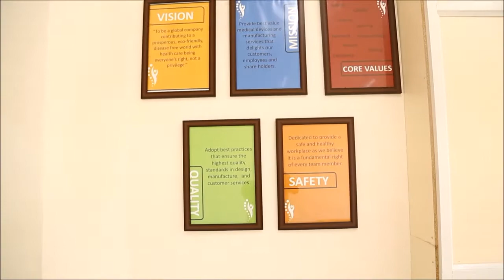B&A | Medical Device Manufacturing Infrastructure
B&A Health is a medical devices and pharmaceutical packaging contract manufacturing firm in Hyderabad, India. Our entire facility is equipped with cleanroom technology, ISO Class 8 in production area and ISO Class 7 in assembly, packaging and sterilization areas. Our technical staff has more than 40+ years of experience working in International and Domestic medical device manufacturing firms.